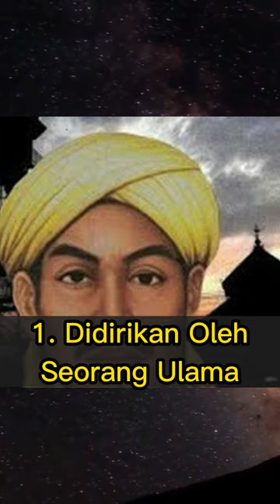Fakta tentang kerajaan Demak, Kerajaan Islam Terbesar!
Kerajaan demak adalah kerjaan Islam terbesar di Indonesia. Kerjaan Demak berhasil menakhlukan kerajaan majapahit. Kerajaan Demak menguasai wilayah nusantara.